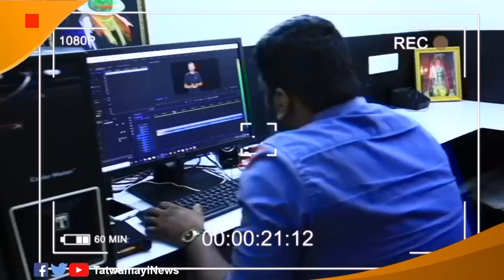ഇൻഡ്യയിൽ ചുവടുറപ്പിച്ച്, അടവു മാറ്റി ഐഎസ് ഭീകരർ. ഭീഷണി യാഥാർഥ്യം..